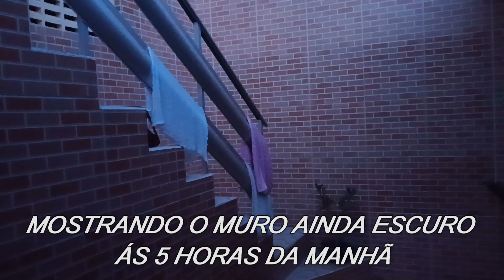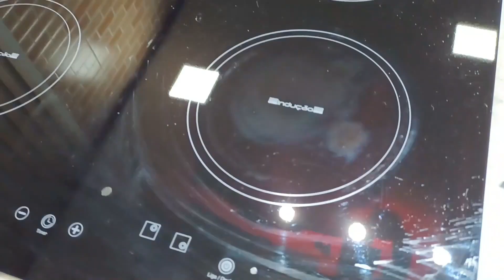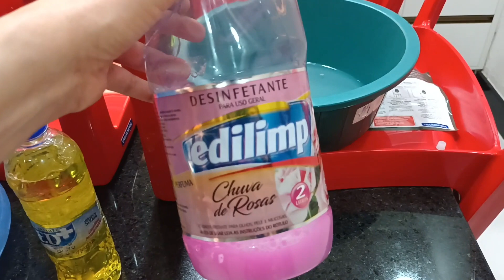MEU FILHO ESTÁ DOENTE 😫 | RENATA ESTÁ COM DOENTE 😓 PELA 2 VEZ 😱 : GALEGA BARREIROS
Oi gente 🙋🏻‍♀️? Vim partilhar com voçês como as coisas andam por aqui.Aproveitei e faxinei a copa e a cozinha. Beijos e valeu pela companhia boa de voçês ...

👉 Pessoal as músicas que uso é de um site pago, mais quem quiser fazer um teste, tem como usar um mês grátis, aí depois disso paga 15 dólares por mês quem quiser continuar ☺️👇

🔔FaxinaNaCopaeCozinha Rotina5:00DaManhâ